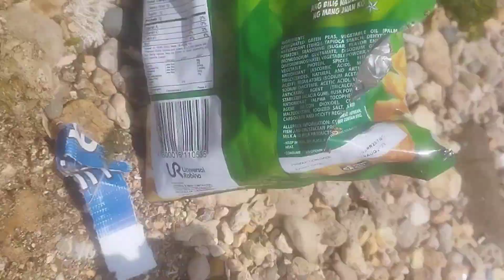Nangunguha Ng Pamain para makahuli Ng Isda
kapag Ikaw ay nangunguha Ng mga Pamain dapat positibo ka palagi para may madami Kang huli